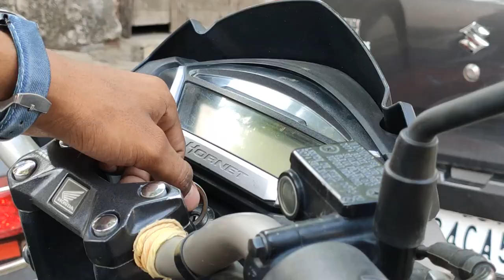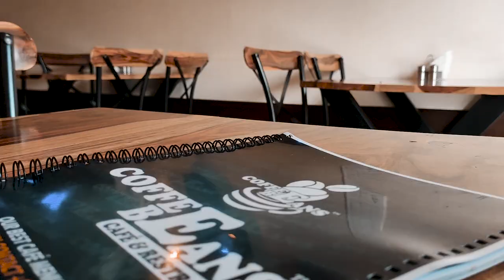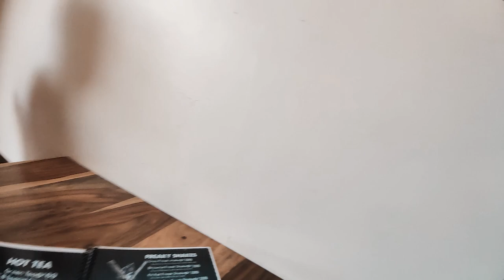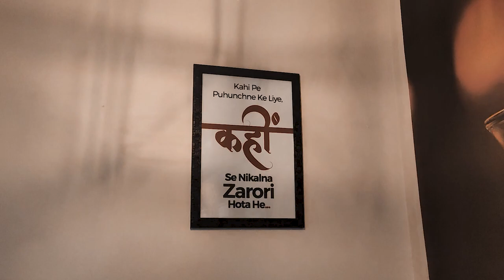Cafe Vlog | Coffee Beans | Trivispot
Hey Guys, Today we are make vlog on Cafe.
Best Cafe of Sumerpur.
Special Thanks to Coffee Bean's ( Jawai Bandh Road, Sumerpur, India)

---Trivispot---